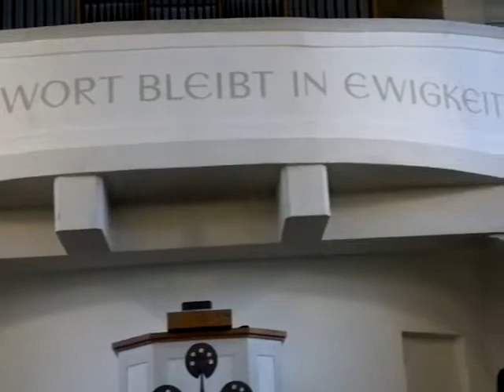Evangelist Ekene worship in blessed newlife Alsdorf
Evangelist Ekene is here to tell you. please, be a member of a living Church around you. please, find time to worship God in truth and in Spirit, where ever you are.

best regards from Senior Pastor, Henry Enadeghe and his crew workers and entire BLESSED NEW LIFE members.
this is in Germany.